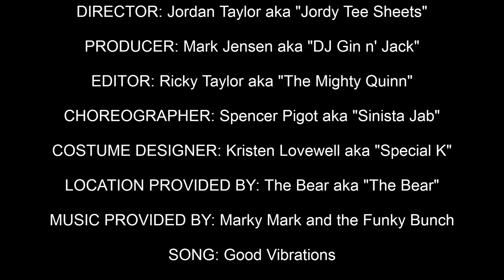Good Vibrations GRAND-AM style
Jordan Taylor, Spencer Pigot, Mark Jensen, and Ricky Taylor break it down in the hottest music video of the Fall! Critics say their interpretation of Marky Mark and the Funky Bunch's "Good Vibration" is "nothing short of eye shattering"